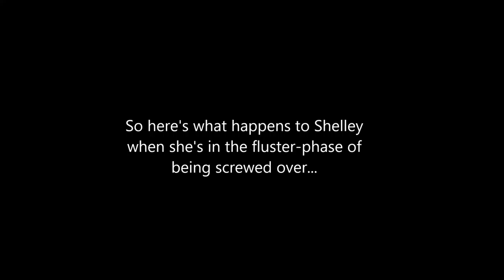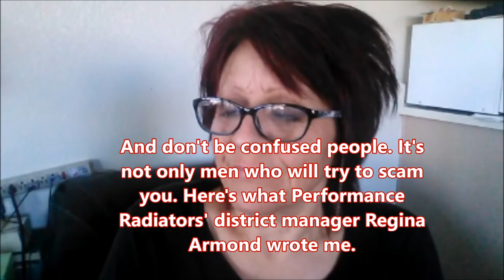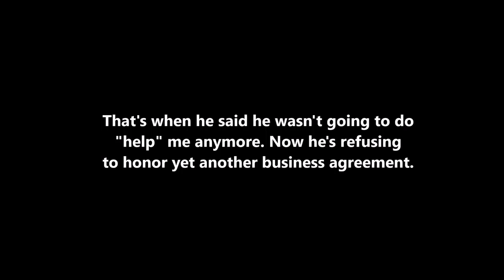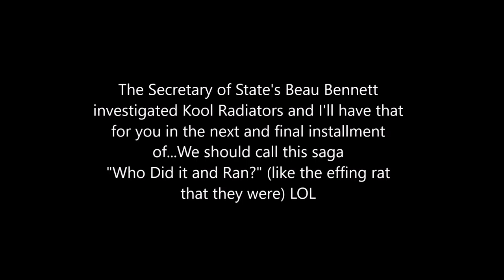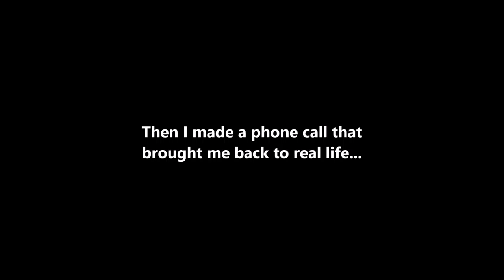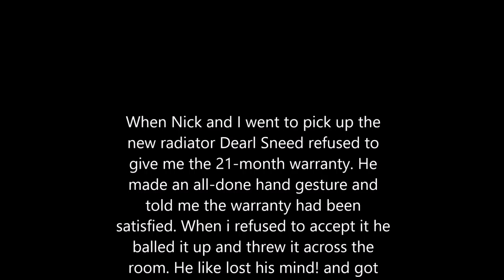RV Radiator Ripoff - The Aftermath and The Reveal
This vid depicts what happened after all the phone calls.